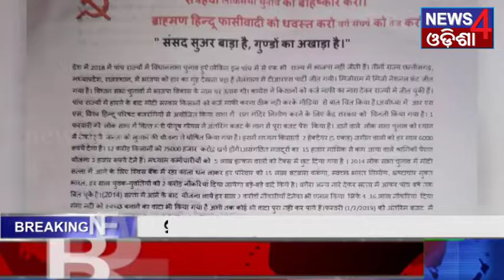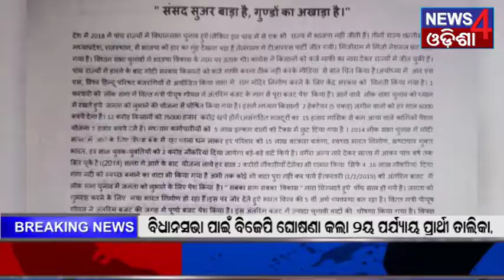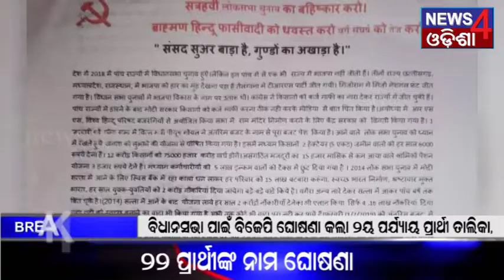23.03.2019(part-2)_News4Odisha (ସତ ସବୁବେଳେ ପିତା ତଥାପି ଆମେ କହିବୁ )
Contain Writer       :       Subhalaxmi sahoo
Voice Over             :       Subhalaxmi sahoo
Visual Editor          :       Prasanta singh